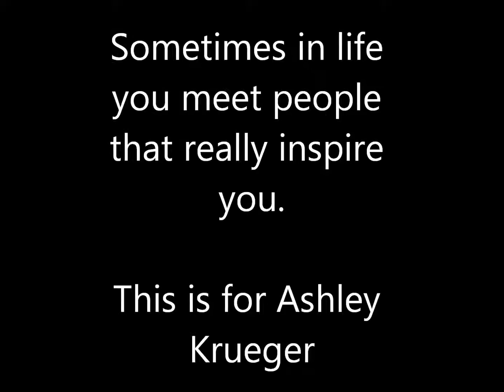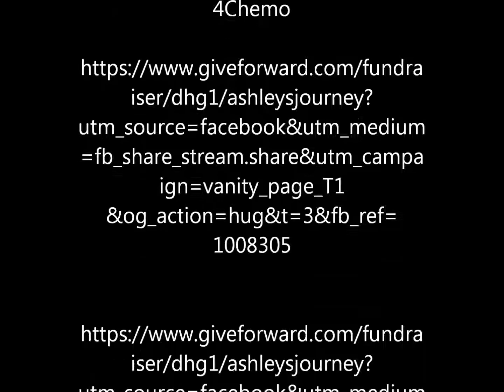Ashley Krueger - Inspiring Cancer fight!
Ashley Kreuger's fight with cancer